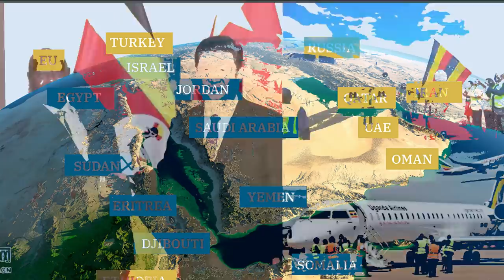Mestyat Betna | ይኣክል ንምዕራባውያን መርሓባ ንምብራቓውያን!?